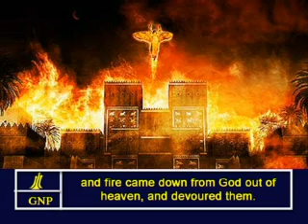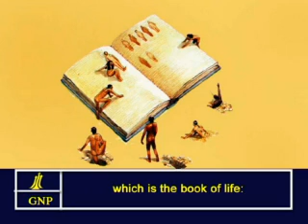Revelation -20 English Picture Bible